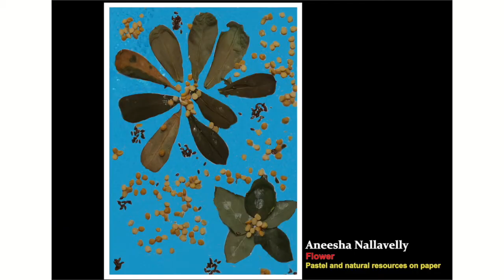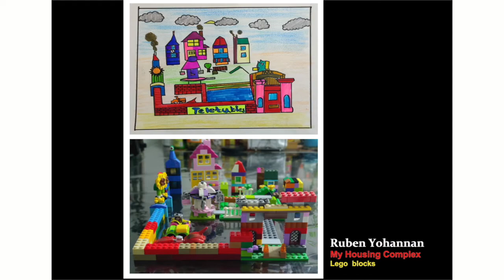Creative Arts Extravaganza II - Grade 2